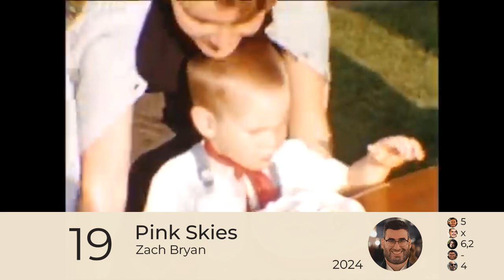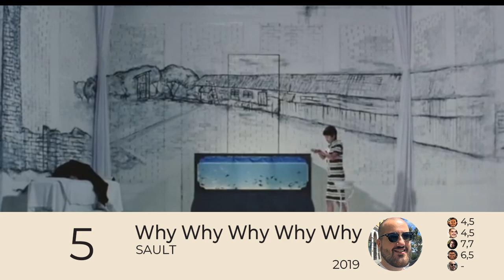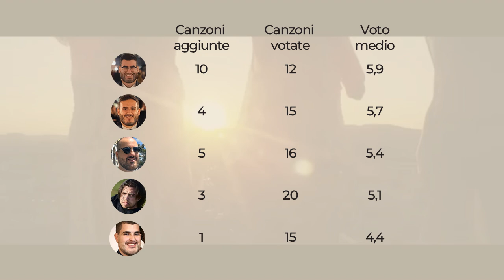Sbastichelli settembre 2024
800 marshmallow in arrivo